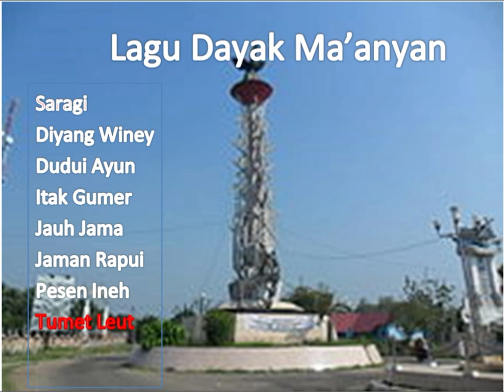Lagu Dayak Maanyan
Lagu daerah Kalimantan Tengah, khususnya Dayak Maanyan yang berada di sekitar Kabupaten Barito Timur dan Kabupaten Barito Selatan. saya post di sini untuk sewaktu waktu saya kangen, saya bisa denganmudah menemukannya di manapun dan kapan pun